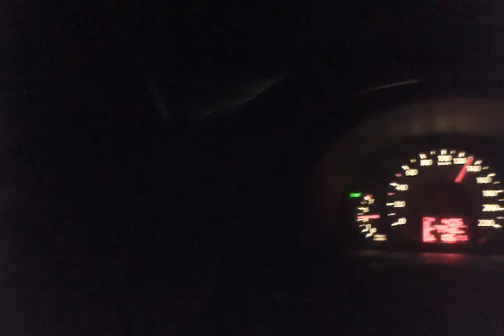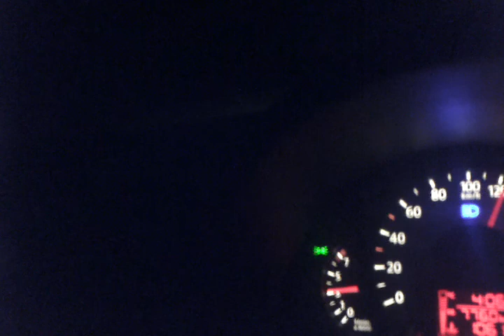Noche y Luz "RARA" de regreso a Posadas.-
Una más de mis noches de trabajo, volviendo a Posadas con un Gol desde Resistencia, a la altura de la torre/antena antes de Ombú, en Corrientes, se me apareció una LUZ como una estrella a mi costado derecho, a medida que aceleraba, la luz se alejaba, y cuando disminuia la velocidad la luz se me acercaba...
Un misterio de qué? era... Un amigo, y varios conocidos juran haber pasado por lo mismo en ese lugar...
Aclaro: NO ERA UNA ESTRELLA, la noche estaba limpia, o sea, totalmente estrellada, y sólo esa luz se vé en el video... No las estrellas. Está filmado con un Motorola PRO, con calidad DVD y 5 mpx.